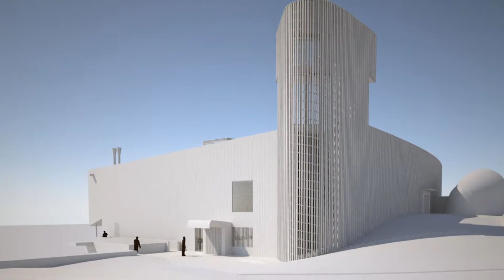Arkkitehti Rainer Mahlamäki: Haltian Tarina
Suomen luontokeskus Haltian suunnitellut arkkitehti professori Rainer Mahlamäki kertoo Haltian insiproineesta tarinasta.